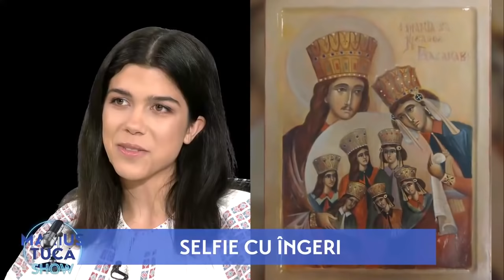„Marius Tucă Show”, 13 mai 2021. Invitați: Ilinca-Maria Țoța, Gigi Căciuleanu, C. Popescu-Tăriceanu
Invitații acestei editii sunt Ilinca-Maria Țoța, un copil cu un talent artistic uriaș, Gigi Căciuleanu, om de artă și geniu, și Călin Popescu-Tăriceanu, fost premier și fost șef de partid.